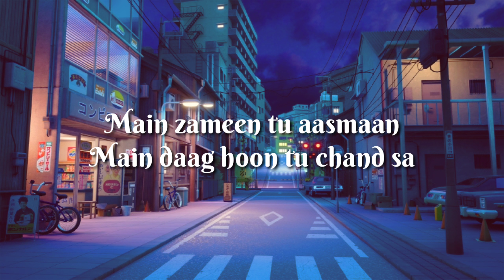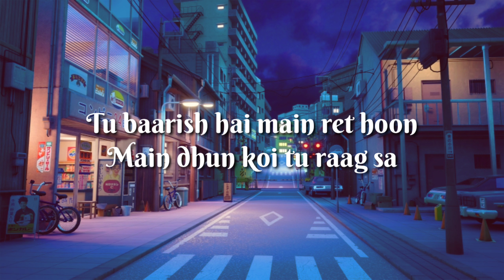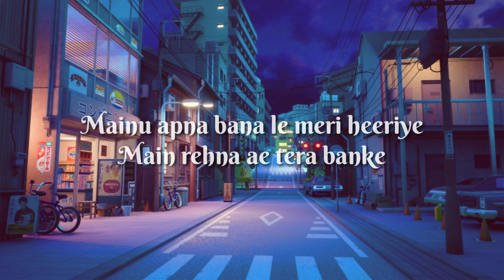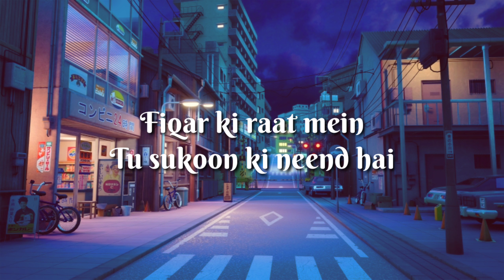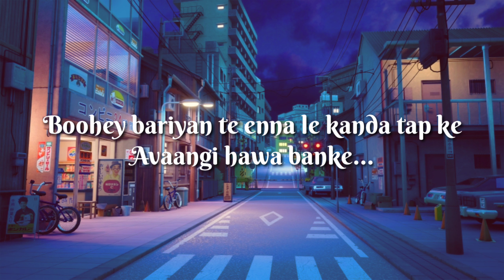Darshan Raval - Hawa Banke [Slowed+Reverb] Lyrics Video | TheLyricsVibes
SONG DETAILS:
Song Name: Hawa Banke
Artist: Darshan Raval

SONG LYRICS:
Main zameen tu aasmaan
Main daag hoon tu chand sa
Tu baarish hai main ret hoon
Main dhun koi tu raag sa

Mainu apna bana le meri heeriye
Main rehna ae tera banke

Boohey bariyan haaye boohey bariaan
Boohey bariyan te enna le kanda tap ke
Tu aaja vi hawa banke...
Boohey bariyan haaye boohey barian

Chhu loon tujhe jaise koi
Chand ko chhuna chaahe
Chaahun tujhe jaise koi
Baccha khilona chaahe

Baccha khilona chaahe

Fiqar ki raat mein
Tu sukoon ki neend hai
Patjhad ke mausam mein tu
Baarish ki pehli boond hai

Nirmaan ajj Eid tere vaaste

Avaangi hawa banke...
Boohey bariyan haaye boohey bariyan
New song
Song
Songs